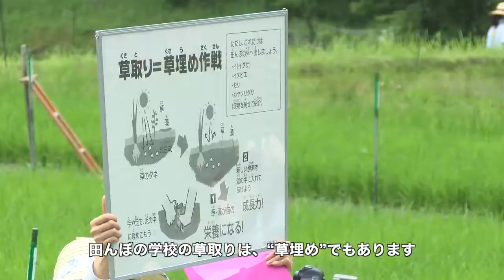宝酒造「田んぼの学校2014」草取り編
「田んぼの学校」も草取り編が開催されました。
田んぼでは、5月に植えた小さな苗が立派に成長していました。無農薬で育てているため、普通の田んぼと比べると雑草もたくさん！ 今回は、この草取り作業をしていきます。またこの時期は、田んぼまわりの生きものたちも活発に活動中。この日は、親子でどんな体験ができたのでしょう。